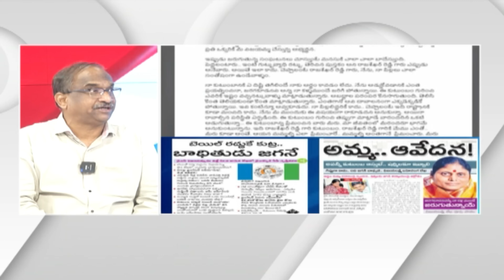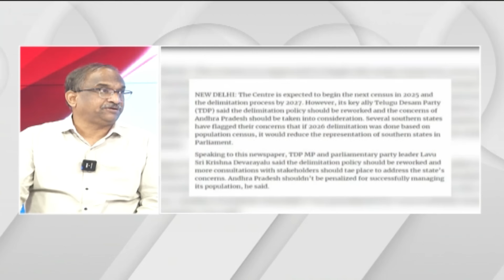రాజకీయాలు: తాజా ఎపిసోడ్-269 || APPolitics TelanganaPolitics Episode-269